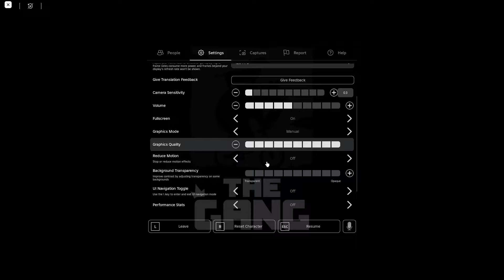Dread Camp - Full Walkthrough - ROBLOX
In this video, I'll be playing Dread Camp - Full Walkthrough - ROBLOX